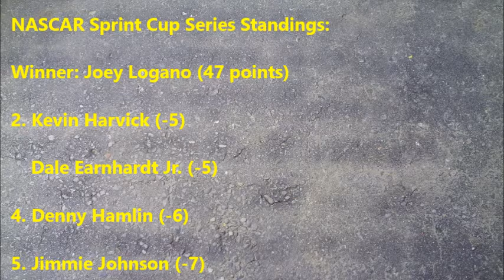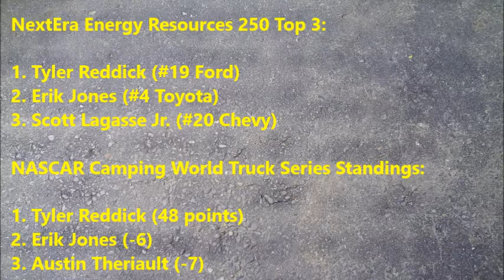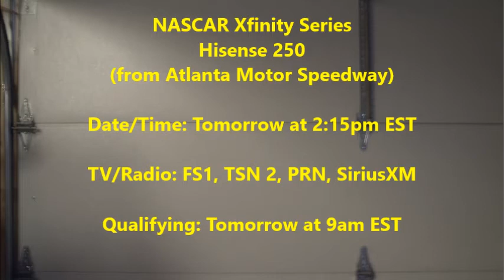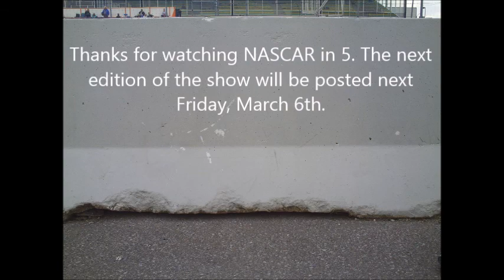NASCAR in 5 Pre-Race for Atlanta 2015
Pre-race coverage for the NASCAR Sprint Cup, Xfinity and Truck Series races at Atlanta Motor Speedway. NASCAR in 5 provides the latest news, schedules, standings, and more, all within five minutes.